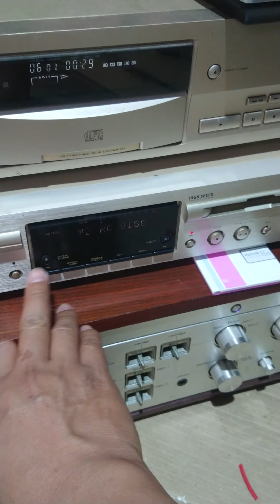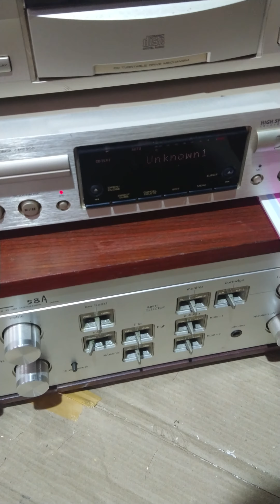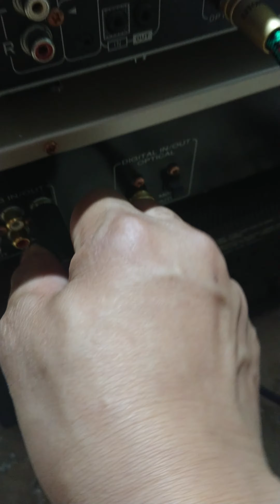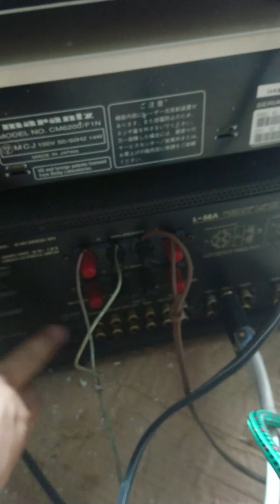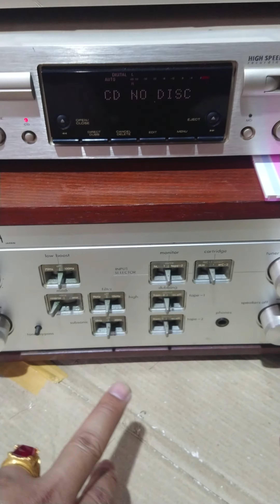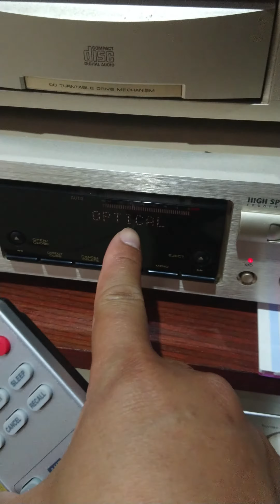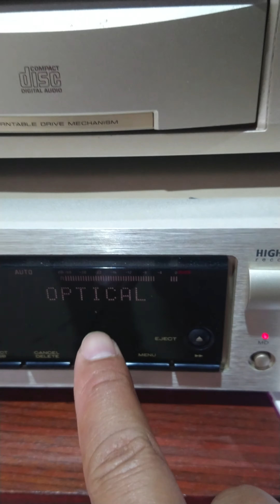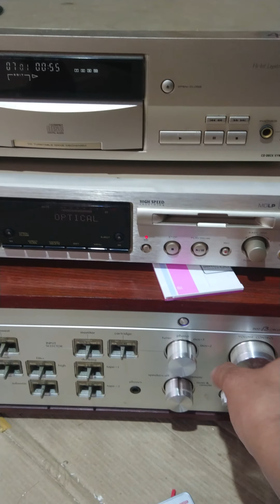Hướng dẫn bác Tài bắc ninh lắp ghép loa